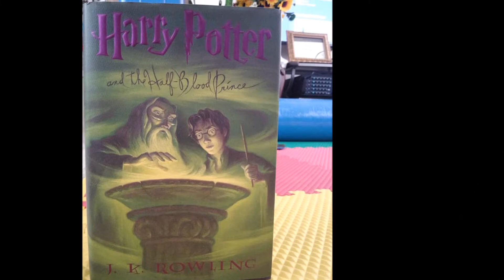Steven Le 1